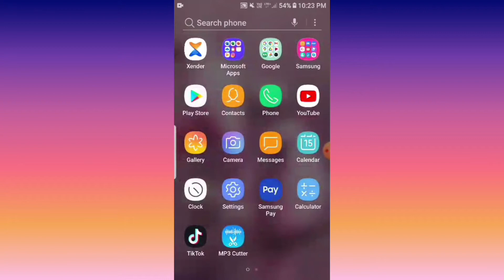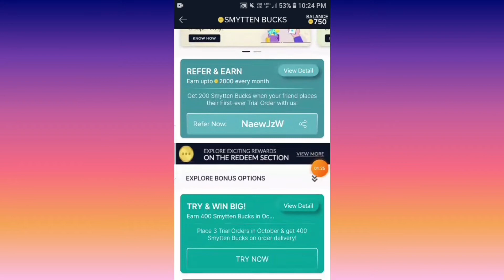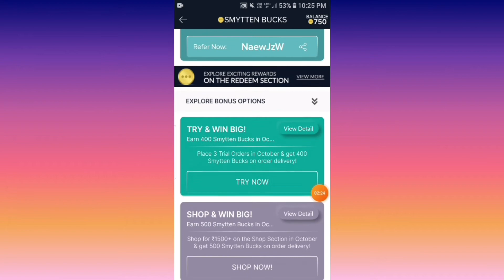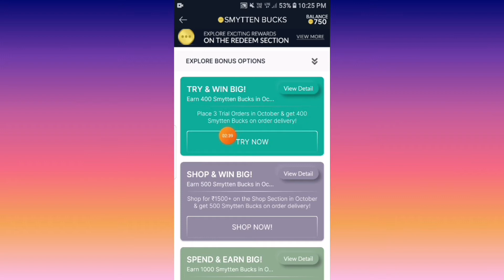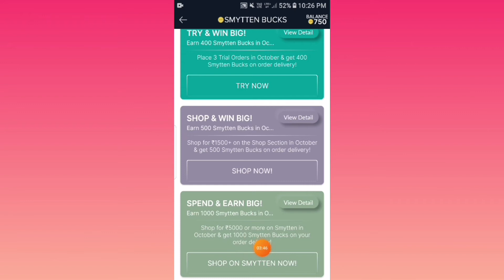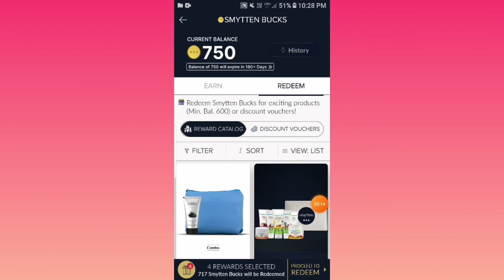smytten buks|| smytten 200 cash not recive || smytten 6 trial point not sowing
chek out this videos👆